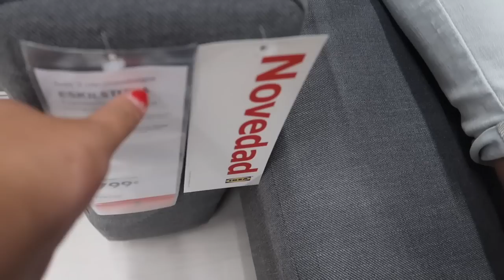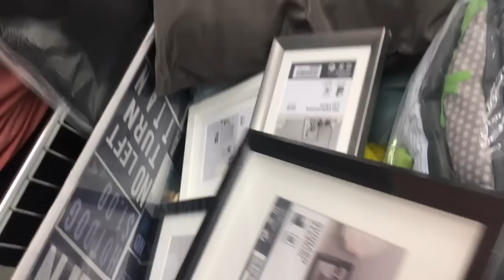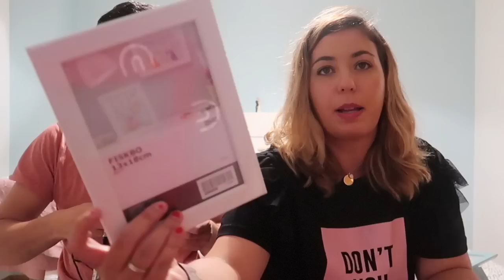VAMOS A IKEA, Y NOS DIVORCIAMOS!! 😤 + EL HAUL DE DECORACIÓN MÁS LOCO | Blogs diarios